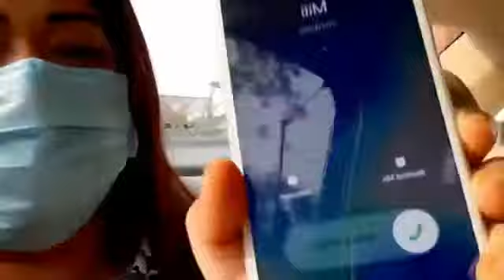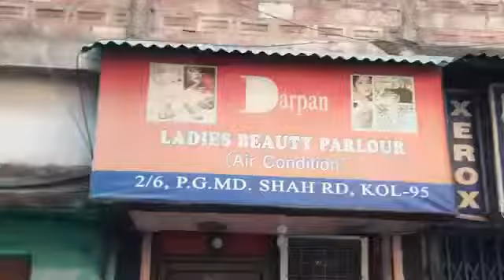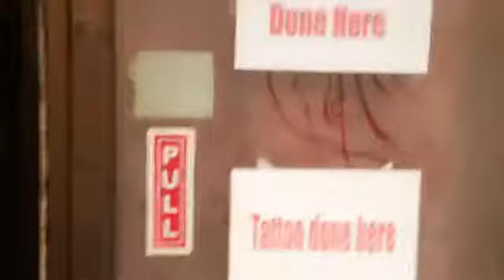Pre-Covid Vlog | Hair Colour Transformation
Dear Friends,
First of all, if you are reading this description box, just know that I am so grateful to you that you took out your valued time to see my video and I wish all the love, luck and happiness for you😊